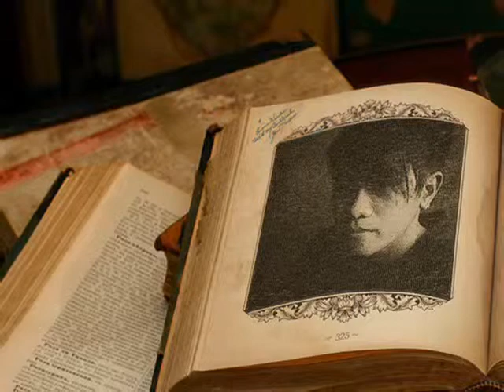final fantasy-beuatiful soul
astig!!!